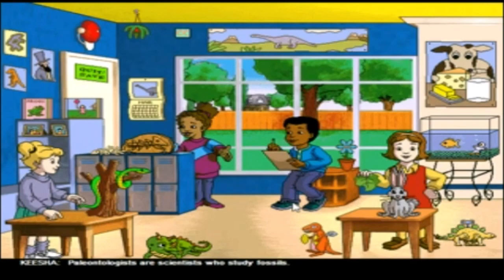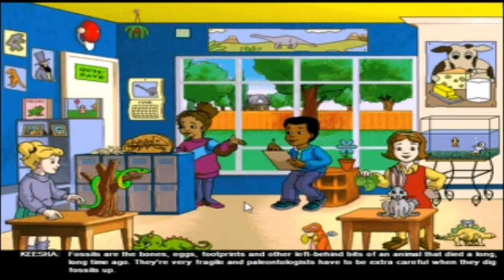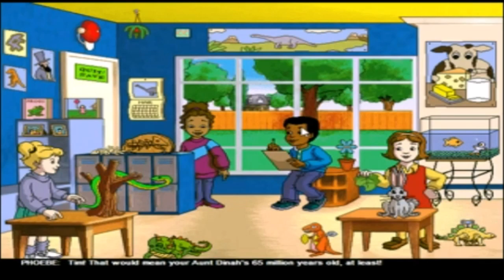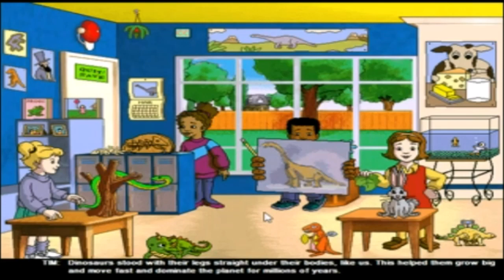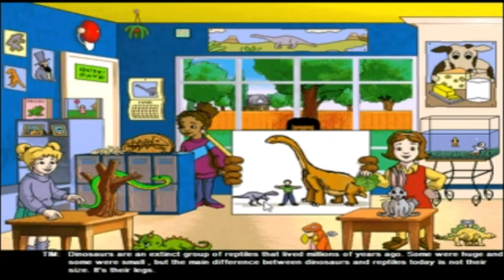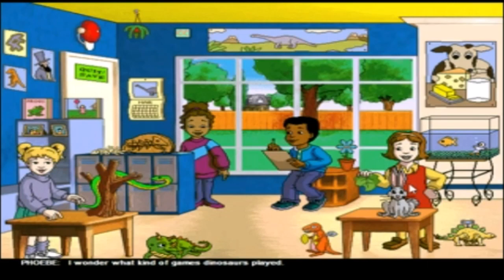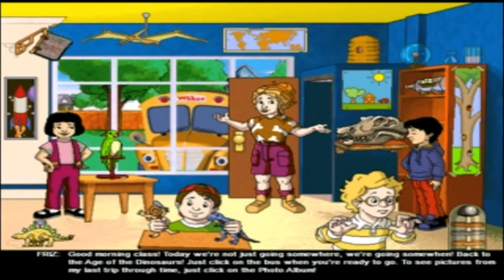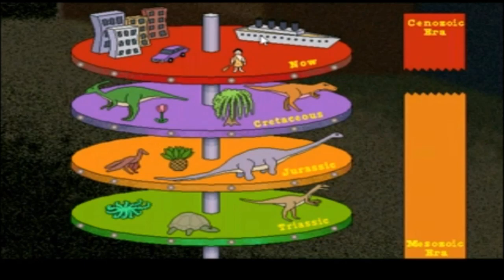I'm Getting There Tim! - Magic School Bus [Episode 1]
It's Time to Take Chances! Make Mistakes! And Get Messy! It's Time to Take a Ride on The Magic School Bus as the Class Explores the Age of the Dinosaurs. So Let's Start by Exploring the Classroom! I Promise it will be as Educational as you've Come to Expect of Me.